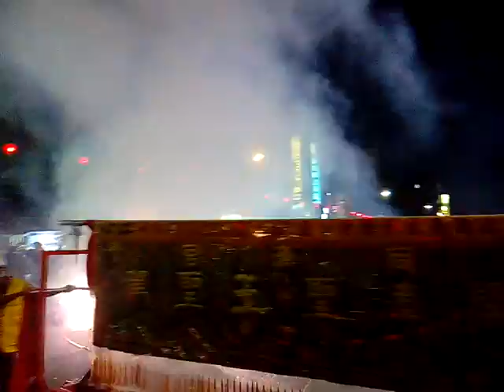VID 20190319 211759入廟 新營王公廟同濟宮慶祝開漳聖王聖誕千秋暨恭迎天上聖母祈安遶境大典20190319AM02新營王公廟同濟宮慶祝開漳聖王聖誕千秋暨恭迎天上聖母祈安遶境大典神轎陣頭